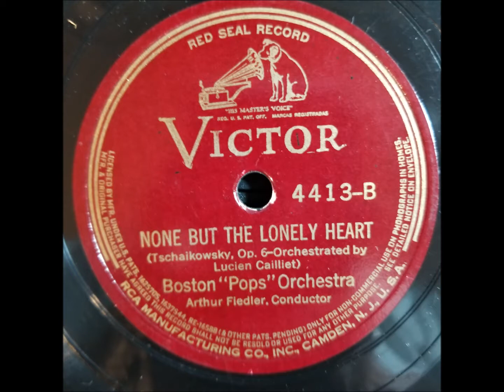None but the lonely heart